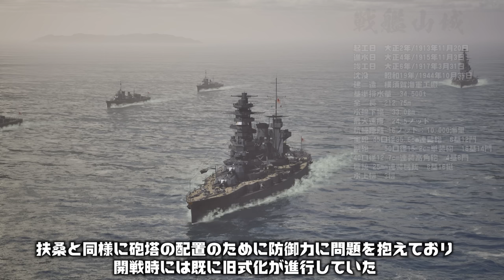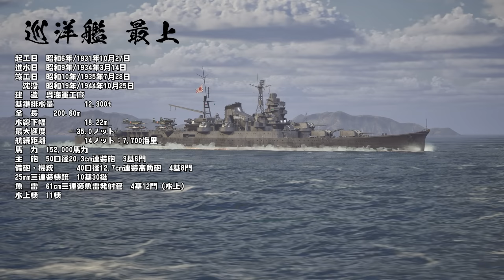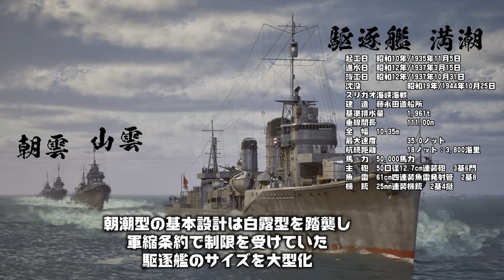【航巡最上・山城・扶桑】スリガオ海峡海戦の西村艦隊を復元してみた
戦艦山城、扶桑、航空巡洋艦・最上、駆逐艦時雨、満潮、山雲、朝雲の復元が完了したので動画にしてみました

キャラクターイラスト さなだ。
フリーBGM使用　audiostock

↓以下の音声ソフトを使うことがあります。
CV:みみっく=わんだぁぼっくす（ななはぴ）
CV:AI声優-銀芽@COEIROINK
CV： 弦巻マキ（CeVIO）
Voicepeak

航空機のモデルは主に購入したものになります。